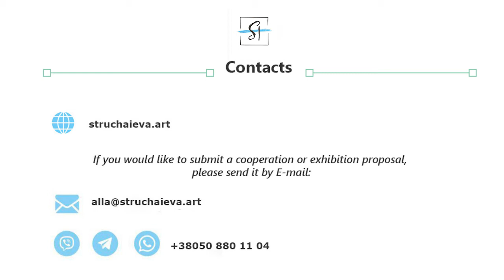Artwork “Gemini”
The twins have a strong character and a special energy, they are independent of the restless flows of the universe. The bright glare of their constellations illuminates the whole cosmos and thereby helps the ships find their way home.

The painting is written in the style of abstractionism.

Painting size:
20*55 cm

You can see and buy more of my artworks in the

👉If you would like to submit a cooperation or exhibition proposal, please send it by: